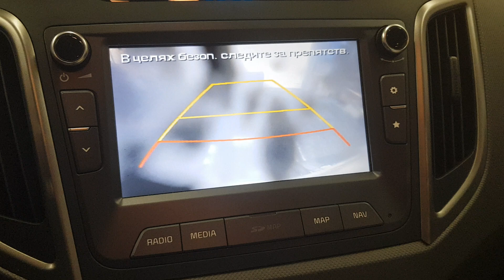Омыватель камеры заднего хода Hyundai Creta